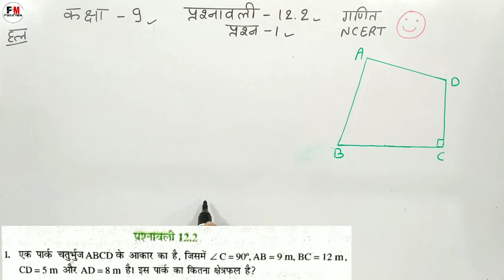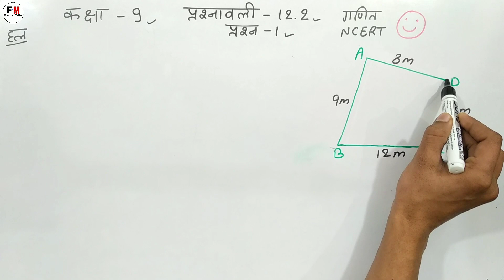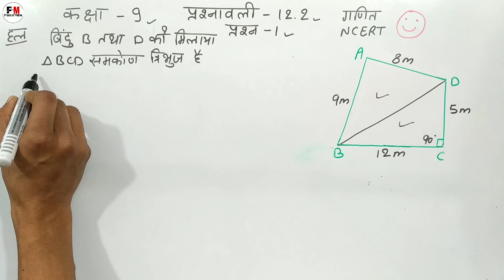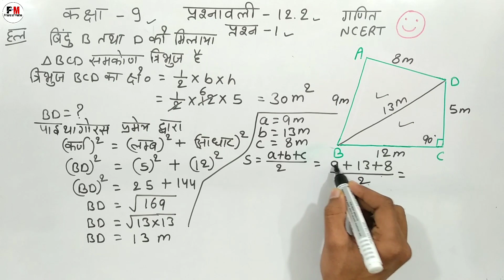Ch - 12 Ex - 12.2 Class - 9 Maths Ncert Hindi Medium | Heron's Formula Cbse | Q.1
iss video ke madhyam se maine class 9 ke sabhi students ke liye chapter 12 heron's formula हीरोन का सूत्र ncert book ka exercise 12.2 ka question 1 hindi medium me simple language me solve karaya hai aur aap sabhi students ko bahut easy method se samjhane ka prayas kiya hai I hope ki aap sabhi students ko mera yeh effort achha lagega aur maine jo important question ka solution aapko iss video me karaya hai I hope aapko achhe se samajh me aaya hoga and I hope aapko mera teaching ka method achha lagega

Queries Solved
1. class 9 maths ch 12 ex 12.2 q1
2. ex 12.2 class 9 maths video
3. कक्षा 9 प्रश्नावली 12.2
4. exercise 12.2 question number 1 class 9th
5. heron ka sutr 9 class 12.2
6. ganit class 9 prasn 1 prasnawali 12.2
7. q 1 maths of 12.2 9 class